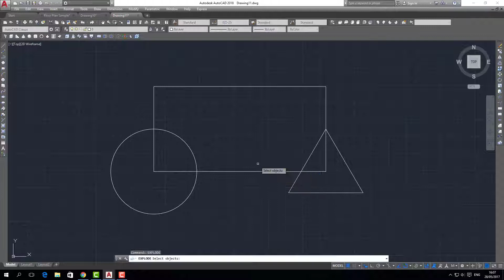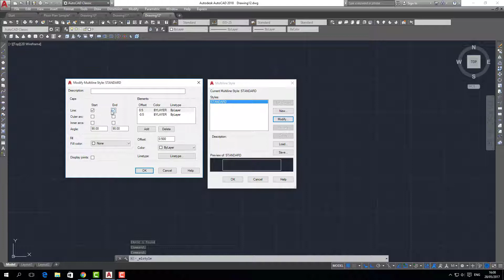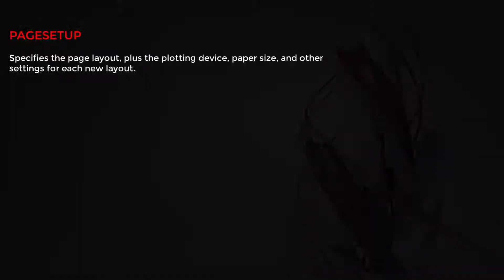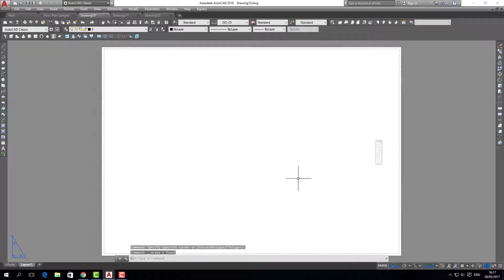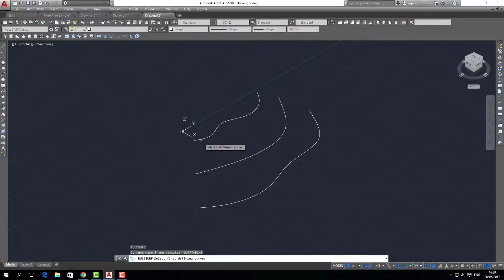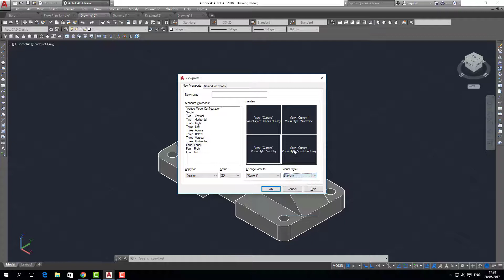16 autoCAD commands you must know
there is 16 autocad commands you for making yous work faster.